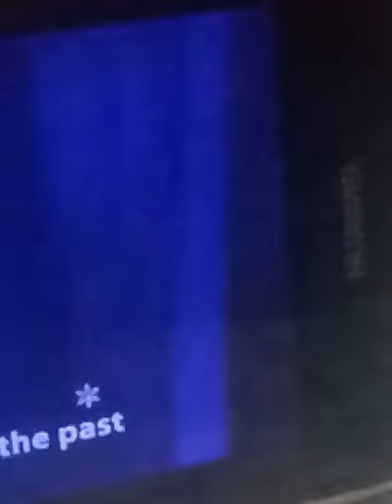do you wanna build a snowman memes short